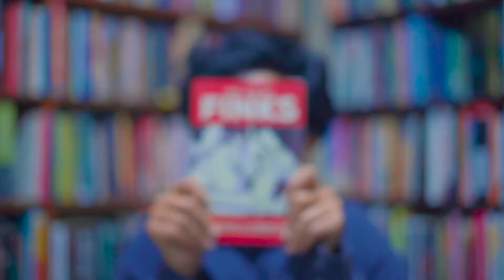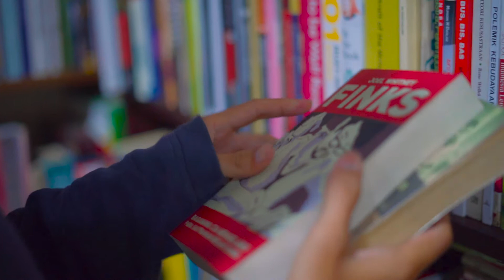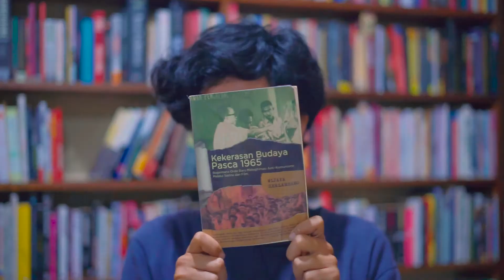Review Buku #15 | FINKS: Bagaimana CIA Mengelabui Para Sastrawan Besar Dunia - Joel Whitney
Review Buku FINKS: Bagaimana CIA Mengelabui Para Sastrawan Besar Dunia
Penulis:  Joel Whitney
Penerbit: Jungkir Balik Pustaka

Pengulas : Reno Surya (@renosurya_)